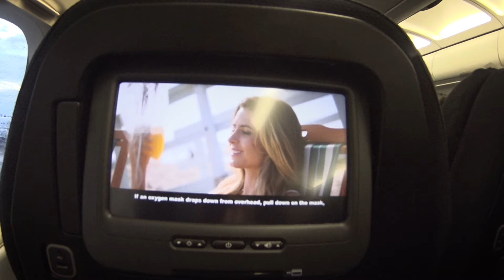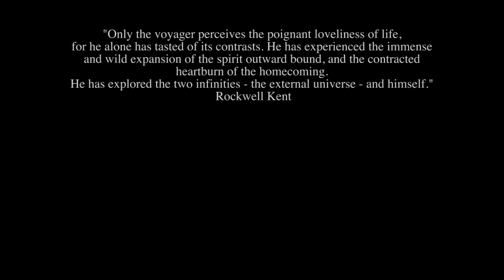'Only the Voyager' - New Zealand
Filmed and edited by Jason Hooker.
'Seas of Crimson' by Bethel Music, from the album 'Synesthesia'.